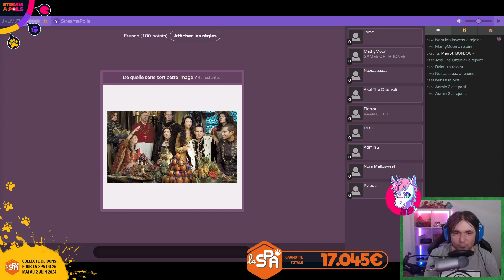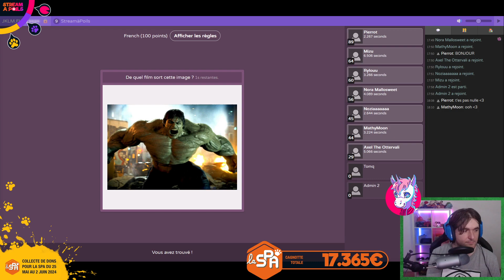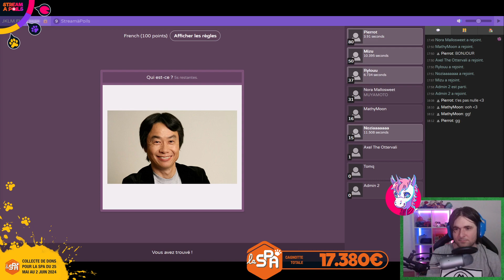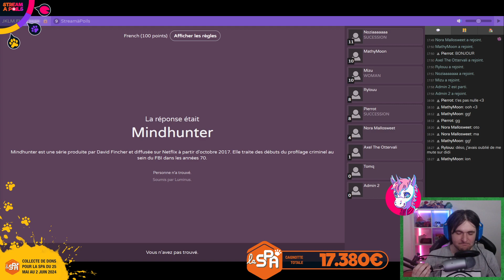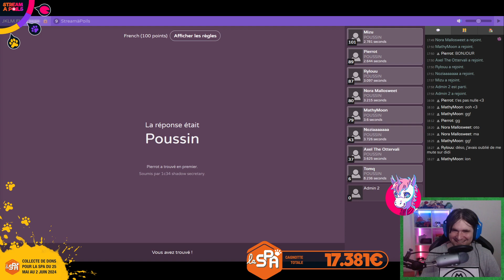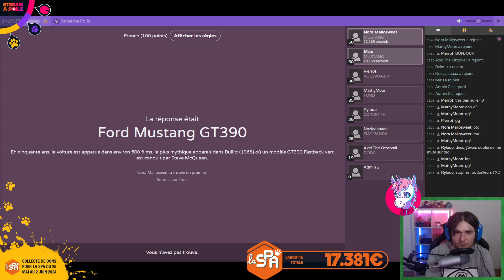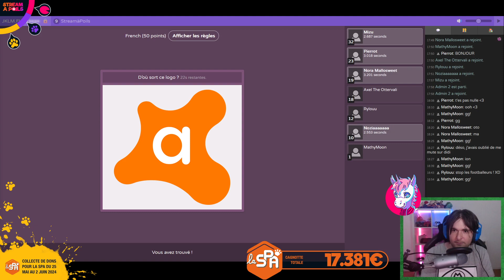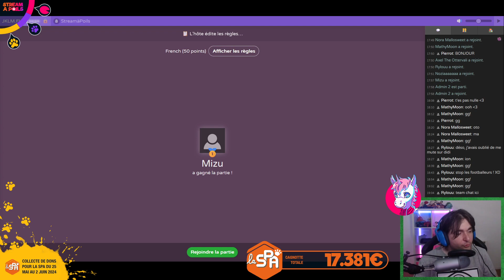DUEL DE FOU SUR LE QUIZZ - Stream à Poils pour la SPA (Quizz)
Rediffusion de la soirée Quizz pour le Stream à Poils organisé par la SPA !

La SPA est la Société Protectrice des Animaux créée en 1845 en France. Elle recueille plus de 45 000 animaux dans ses 64 refuges qui mettent tout en œuvre pour leur trouver une famille dans le cadre de l'adoption responsable. Elle œuvre aussi pour lutter contre la maltraitance et l'abandon.